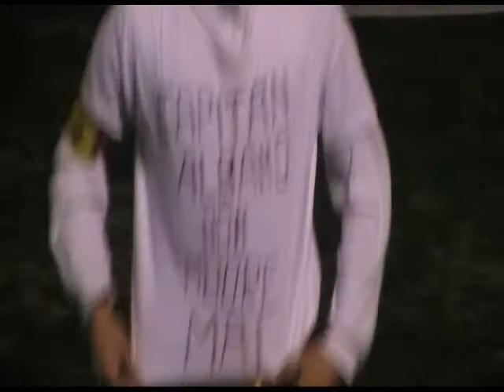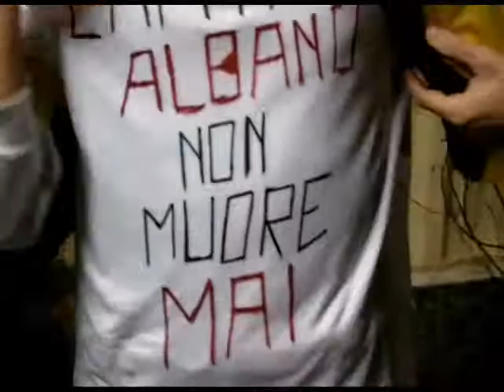Circo Mavericks vs Predators - 7° Giornata e interviste